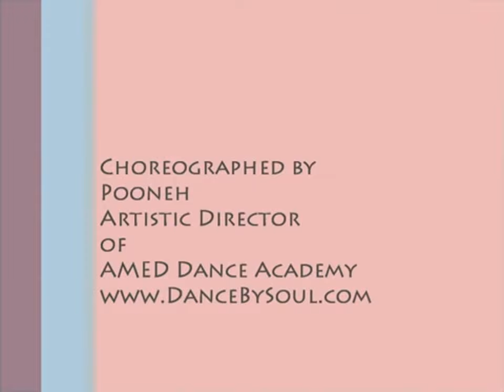How to dance with the Persian Song (Saeed Asayesh-Rich Girl)